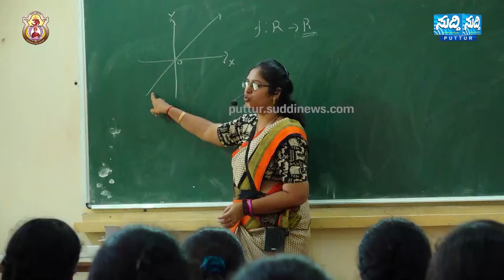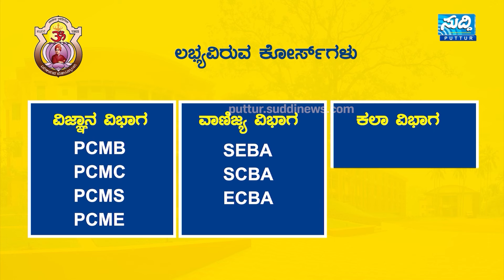ಮಾತು ಕಡಿಮೆ, ಓದೋದ್ರಲ್ಲಿಯಾವಾಗಲೂ ಮುಂದೆಇದು SHREEYA ಸೀಕ್ರೆಟ್ | 625ಕ್ಕೆ 621 ಅಂಕ ಪಡೆದ ಶ್ರೀಯಾ ತಾಲೂಕಿಗೆ ಟಾಪರ್